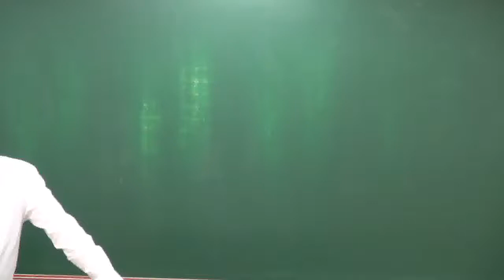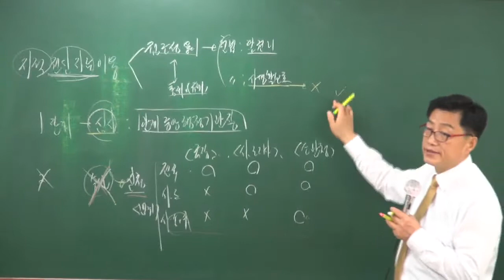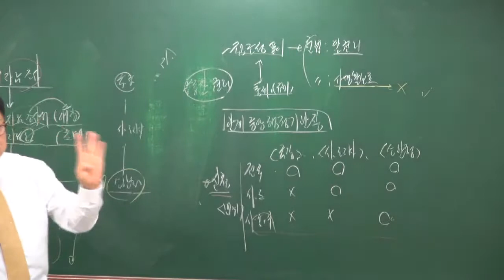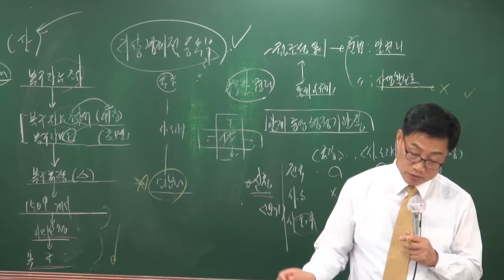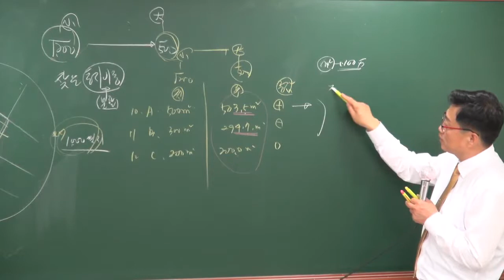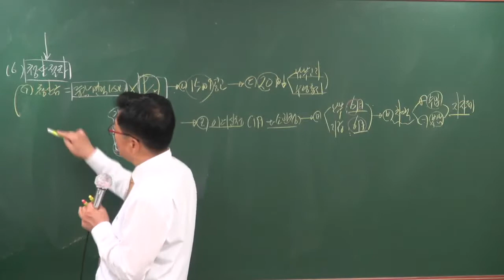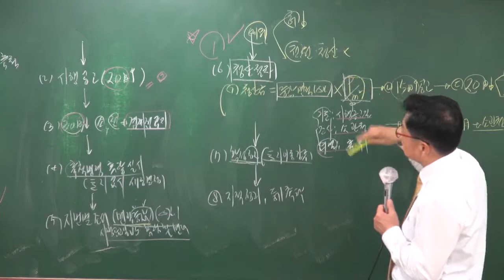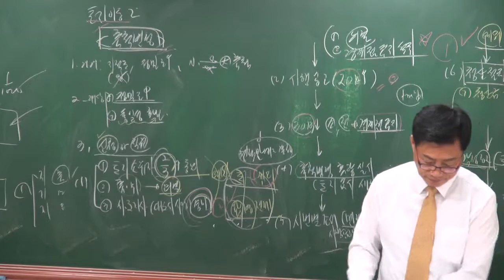[2018][올프리] 공인중개사 부동산 공시법 고급이론 7강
[올프리] 2018년  공인중개사2차 부동산 공시법 고급이론